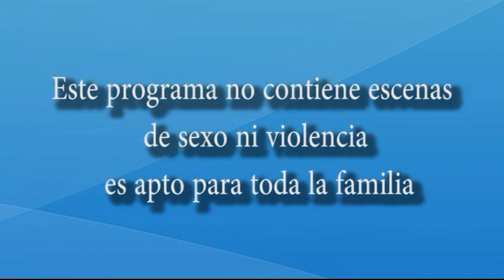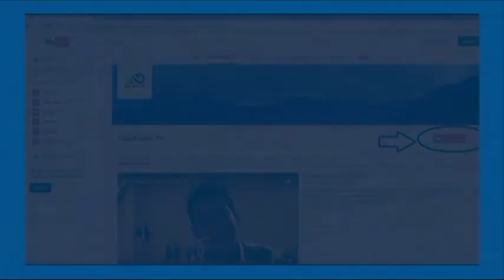TRADICIÓN ORAL Sutatausa 2017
Dj Duban Alexis

Canal 4® (Canal Comunitario de Sutatausa)

2017